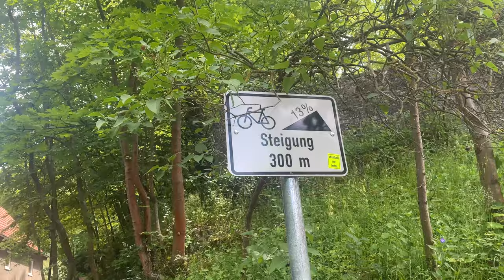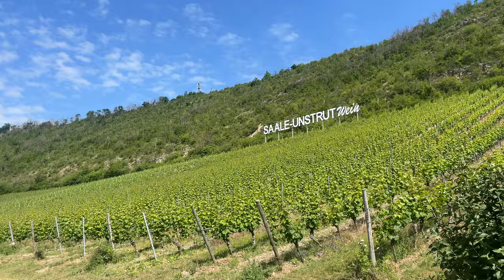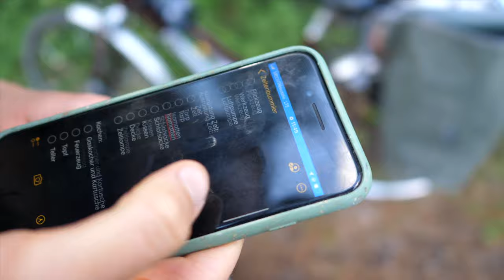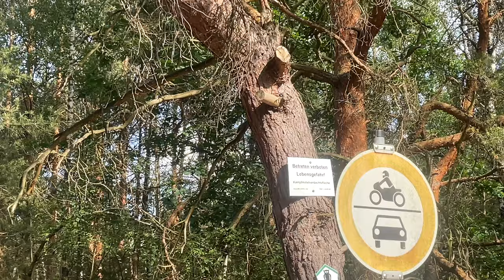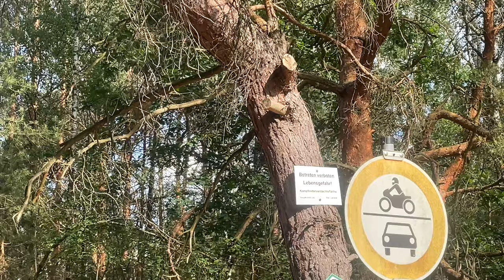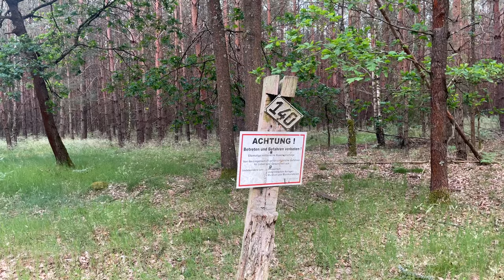Servus Ostsee! Sommer-Radreise an die Küste | Bikepacking | Etappe 1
Wir sind mit dem Fahrrad zu Hause losgefahren mit dem Ziel: die Ostsee zu erreichen! Unsere Radreise im Sommer 2022 - dieses Mal ein Urlaub auf dem Fahrrad zur warmen Jahreszeit, natürlich haben wir auch unser Zelt dabei.

Die Fahrräder voll beladen, fahren wir in der ersten Etappe von Ilmenau, in der grünen Mitte Deutschlands, bis nach Grünheide bei Berlin.
Wir genießen dabei ausgezeichnete Radwege, geraten aber auch auf Trampelpfade und sandige Wege, die uns hart auf die Probe stellen.

Unterwegs durchqueren wir Städte wie Weimar, Bad Sulza, Leipzig und Bad Schmiedeberg.
Der Ilmtalradweg beschenkt uns gleich zu Beginn unserer Reise mit einem gewohnt hervorragenden Radel-Erlebnis. Die pittoreske Stadt Bad Sulza mit ihrem Kurpark, dem Gradierwerk und hübscher Architektur gefällt uns sehr gut. Eine Übernachtung in der Jugendherberge Bad Sulza, wunderschön gelegen in Bergsulza im ehemaligen Schlossgebäude, können wir wärmstens empfehlen.
Weiter geht es durch das Weinbaugebiet im Saaletal. Grüne Weinberge, unzählige Straußwirtschaften und hübsche Orte wie Bad Kösen und Naumburg sind eine Besuch wert.
Nun radeln wir über Lützen, bekannt als Schauplatz der Völkerschlacht, bis in die Messestadt Leipzig, wo wir beide aufgewachsen sind.
Die Leipziger Seen, das Neuseenland, sind führ Fahrradfahrende das wahre Paradies! Wir radeln am Kulkwitzer See entlang, der mit besonders klarem Badewasser hervorsticht, und fahren einen herrlichen Radweg am Karl-Heine-Kanal entlang.
Im Leipzig angekommen, machen wir Station bei der Family.
Doch schon geht die Reise weiter, denn wir wollen ja an die Ostsee! Die Hitze macht uns etwas zu schaffen, als wir überwiegend auf Landstraßen sind. Eine kühlende Rettung gibt es im Wald hinter Bad Düben.
Eine wahrlich freudige Überraschung erleben wir in Bad Schmiedeberg: hier befindet sich ein riesiger und wunderschön angelegter Park mit kostenlos zugänglichen Brunnen, aus denen Heilwasser fließt! Springbrunnen und Kneipp-Becken, ein Schwanenteich und eine Eisdiele vermitteln bei Sonnenschein den Eindruck einer wunderbaren Kurstadt.

Ausrüstung:

Solarpanel Anker PowerPort 21W
Powerbank: 26.800 mAh
Powerbank 5.000 mAh
GoPro Hero 8
GoPro Dual-Ladegerät mit Akku
Panasonic GH-5
iPhone-Hülle inkl. Halterung
Trinkflasche 1l
Tarp 3mx3m

00:00 Intro
01:51 Ein paar Vorworte
03:43 Tag 1: Von Ilmenau bis Bad Sulza
10:17 Tag 2: Von Bad Sulza bis Leipzig
20:48 Tag 3: Von Leipzig bis Gottow
33:31 Tag 4: Von Gottow bis Grünheide
39:18 Tag 5: Ruhetag und Rückblick
43:13 Outro & Credits